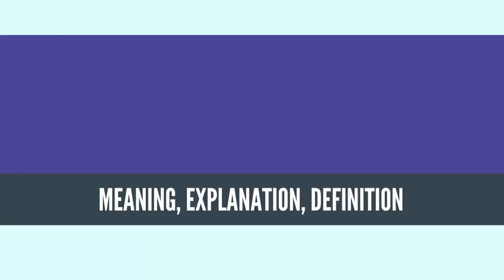What Is ORGANIZATION DEVELOPMENT? ORGANIZATION DEVELOPMENT Definition & Meaning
What is ORGANIZATION DEVELOPMENT, What does ORGANIZATION DEVELOPMENT mean, ORGANIZATION DEVELOPMENT meaning, ORGANIZATION DEVELOPMENT definition, ORGANIZATION DEVELOPMENT explanation

Organization development (OD) is the study of successful organizational change and performance. OD emerged from human relations studies in the 1930s, during which psychologists realized that organizational structures and processes influence worker behavior and motivation. More recently, work on OD has expanded to focus on aligning organizations with their rapidly changing and complex environments through organizational learning, knowledge management and transformation of organizational norms and values. Key concepts of OD theory include: organizational climate (the mood or unique “personality” of an organization, which includes attitudes and beliefs that influence members’ collective behavior), organizational culture (the deeply-seated norms, values and behaviors that members share) and organizational strategies (how an organization identifies problems, plans action, negotiates change and evaluates progress).[1]
Source: Wikipedia.org